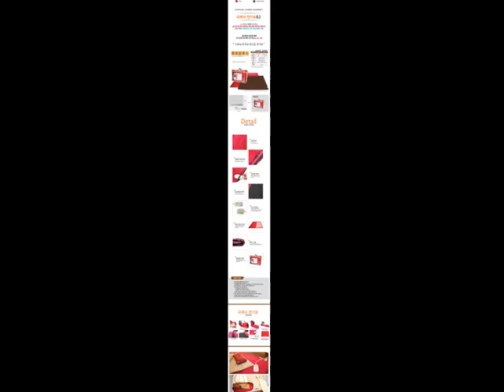난로동영상캠프27,파세코난로대여,등유난로대여,렌탈전문점,할인매장,053-768-0614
등유난로,파세코 캠프23,[대구파세코] [캠핑용품대여,렌탈,판매점] [캠핑용품할인매장,캠핑용품대여] [울산,부산,대구,구미,영천,안동,봉화,영주]

등산,캠핑용품 전문 할인매장 [멀티샵]

대구산장[아웃도어본부닷컴] 등산용품/캠핑용품 렌탈,대여,할인판매장입니다.

[근무시간 오전10~오후20시까지]

주소:대구시 수성구 상동192-17번지

도로명주소:대구시 수성구 신천동로106

[상동교사거리 신천동로편 코너에 위치]

차원이 다른상품력과 전문성으로 고객의 파트너가 되겠습니다.

[렌탈,대여는 사전예약시 사용전날 수령가능]

[1] đAUM 카페 렌탈,대여목록보러가기

Pc버젼으로 보시면 편리합니다.

[2] NAVER 카페 렌탈,대여목록보러가기

Pc 버젼으로 보시면 편리합니다.

[3] 아웃도어본부닷컴 pc 버전보기

[4] Ďaum 블로거 가기

[5] 대구산장산악회[DAUM 카페]

[대구산장] [여행] [오지캠핑] [등산] [야간산행] [캠프파이어]